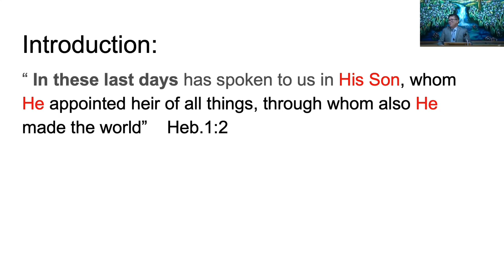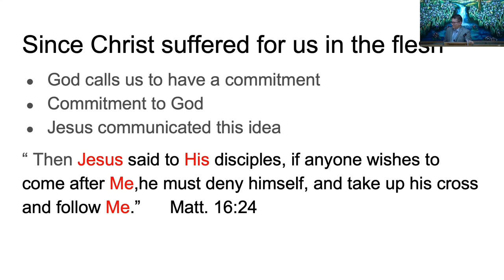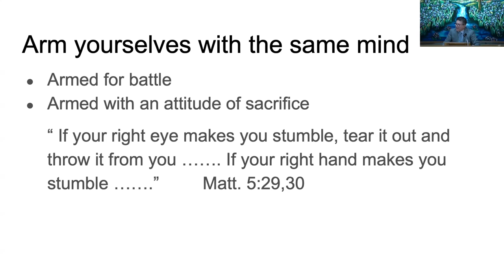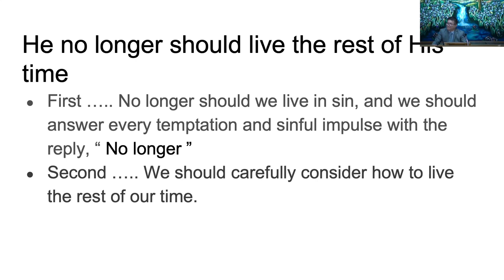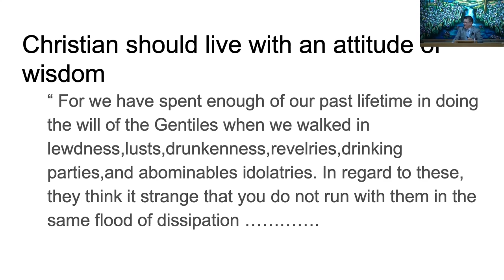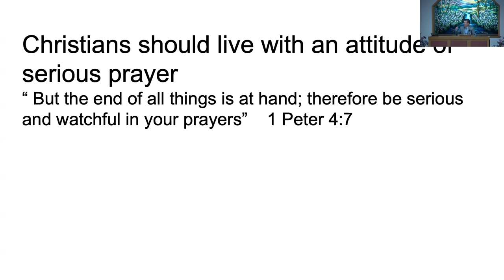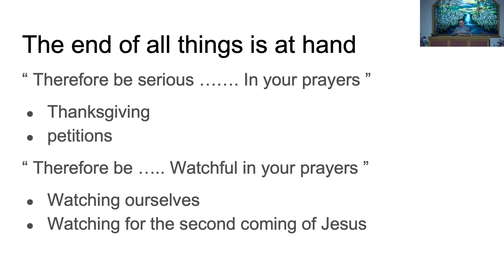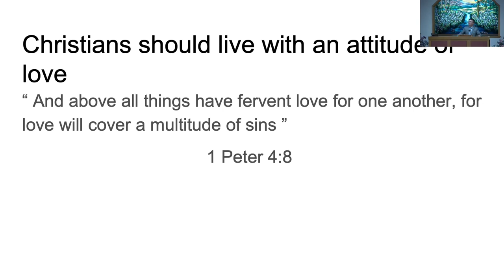January 15, 2023 - Carlos Osorio - Serving God In The Last Days (1 Peter 4:1-3)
Message by Carlos Osorio titled “Serving God In The Last Days (1 Peter 4:1-3)”